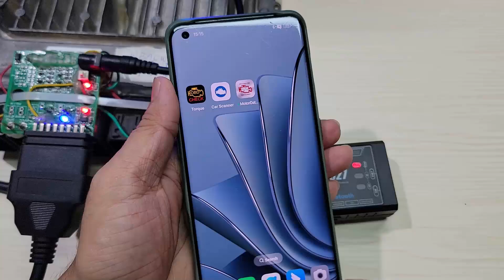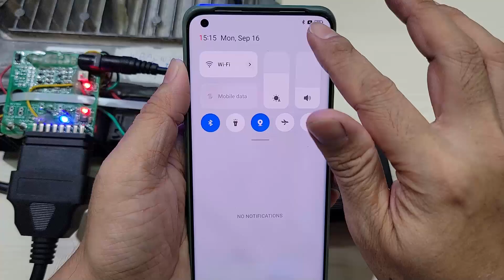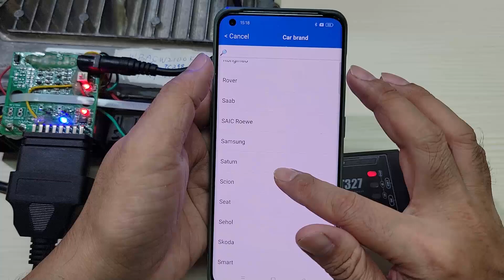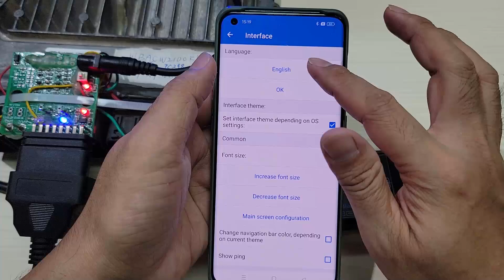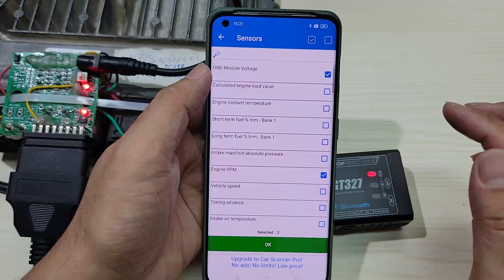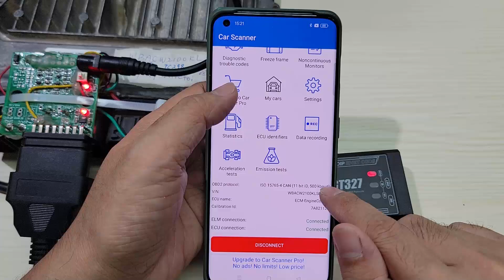GODIAG GT327 diagnoses 2019 BMW X7 Use Car Scanner APP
GODIAG GT327 supports Android and iPhones to connect to the device via Bluetooth for car OBDII diagnosis.
It can also be connected to a computer via an Ethernet cable, and used with DOIP and ENET vehicle-specific diagnostic software to perform diagnostic programming and coding operations.

Android phone supported software: Torque, inCarDoc，CarScanner, MotorData OBD， DashCommand, OBD Car Doctor, Auto Doctor, MiniOBDI, EOBD...etc.

iPhone supported software: free software Car Scanner FasLink X OBDII Scanner ELM327 and many paid software, etc.